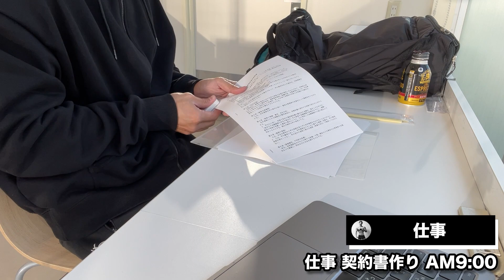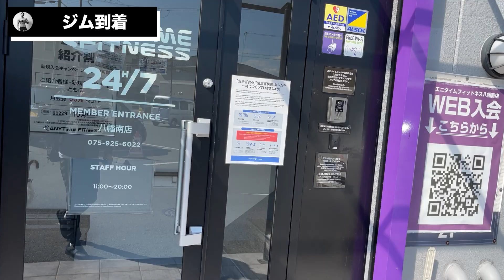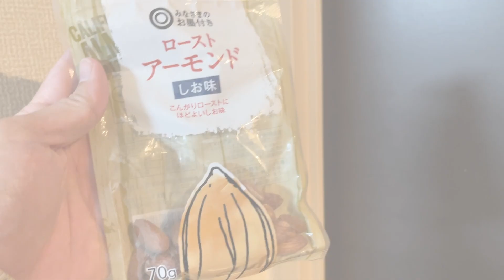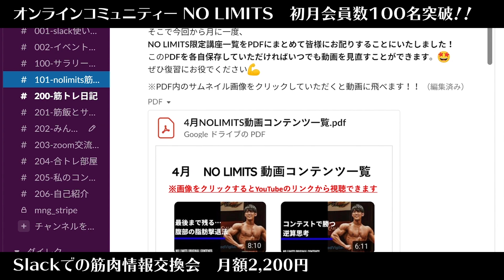【フル食ルーティン】減量末期の会社員のリアルな1日に密着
▼無料LINE登録で有料級情報配布中！
✅筋肉量を20kgも上げた筋トレ・食事理論セミナー（60分）
✅ボディメイクお役立ち情報の配信
✅トレーニング動画解説、等々

▼同じ志の仲間に出会えるコミュニティ「NO LIMITS」はこちら！
✅毎週2回配信される限定動画＆コラム
✅月2回ニッシーに質問し放題のZoom交流会＆部会
✅オフラインイベント、合トレ企画等々

オンラインパーソナルのお申込みはこちら！

ニッシーおすすめのトレーニングウェア

【目次】
00:00 朝有酸素
00:09 朝食
00:48 ジム前にサプリメント補給
01:13 トレーニング開始
04:11 トレ後の食事
04:29 間食
04:53 カフェで仕事
05:04 夕食
07:18 ED

2019年 NPCJ名古屋大会mid Japan Physique Open 1位
2019年 NPCJ東京大会Blaze Open Physique Novice 1位

🔽Nissyのinstagram
トレーニングアカウント:

【Music Credit】
[op]

[BGM]
Track: Cloud9